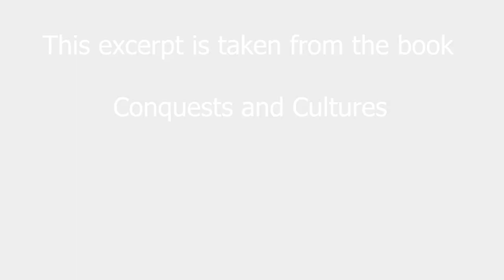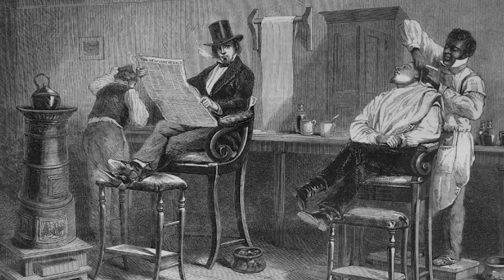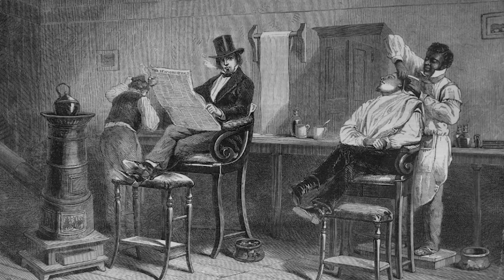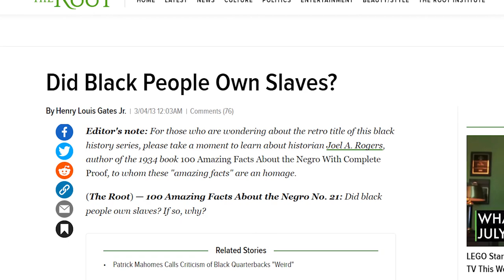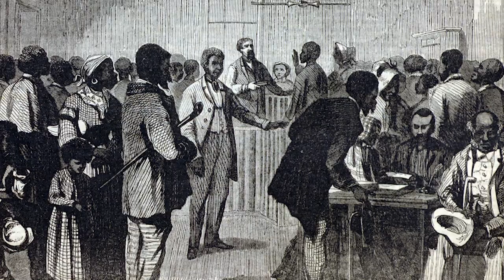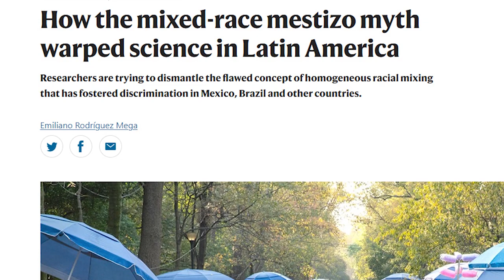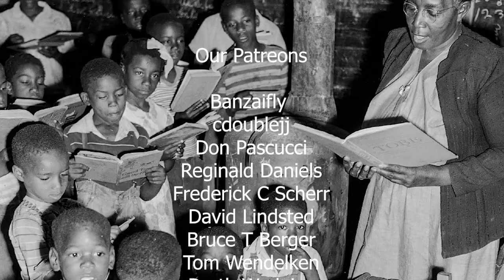The True History of Slavery in the western Hemisphere